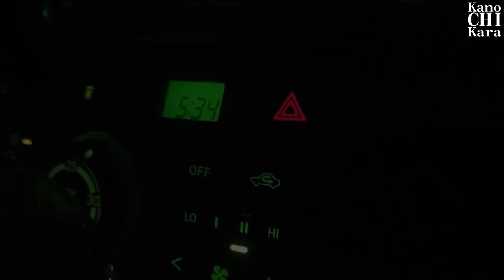【VOXYで車中泊】トマトパスタと真鯛カルパッチョを食べながら冬の一人車中泊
今回は車中泊動画。瀬戸内海沿いの人のいない海水浴場で遊んで来ました。

今回からLMRの寝袋が新しく戦力として加わっています。
2月と真冬なこともありフロントガラスが凍っていたので外気温は0度を下回ったんだと思いますが、とても暖かく全く問題なく快眠することができました。
（服装ですが、上半身はTシャツにヒートテックと春物パーカー、下はモモヒキに温かいズボンでした。）

LMR 高級ダウン寝袋

料理はイタリアンチックなものを作ってみましたが、ちょっと失敗した部分はあっても美味しかったです。

車中泊をすると車で一人で遠出したくなってきますね。